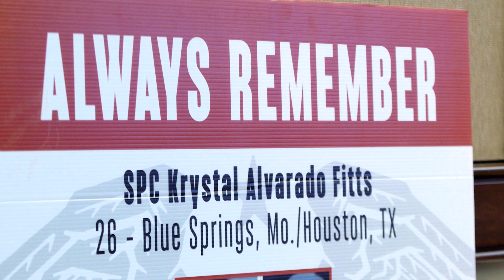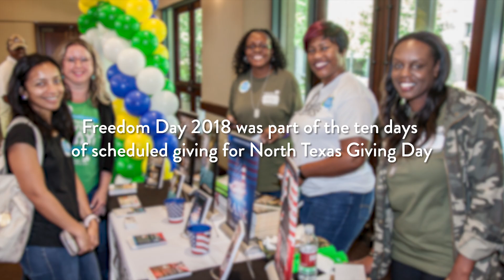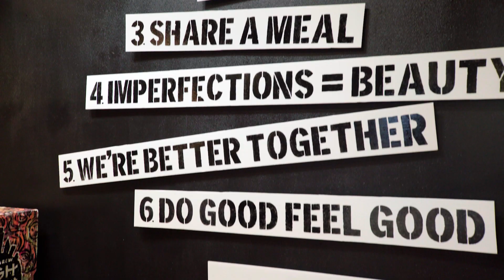Freedom Day 2018